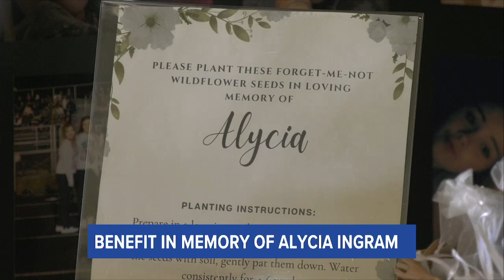Benefit In Memory of Alycia Ingram